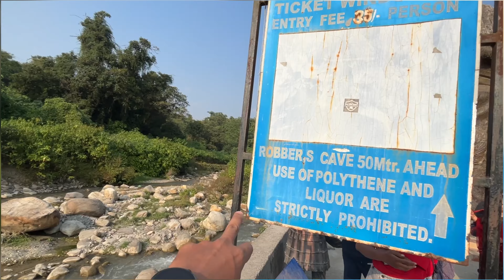YAHA CHOR CHORI KARNE KE BAAD CHUP JATE THE 😱😱 | DEHRADUN Kİ EK BAHUT HI KHUBSURAT PLACE ♥️♥️